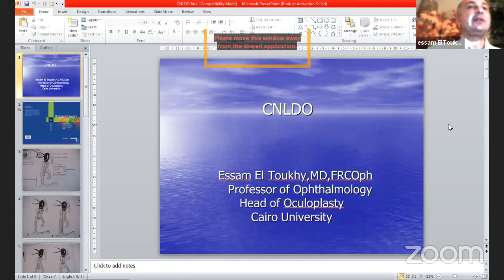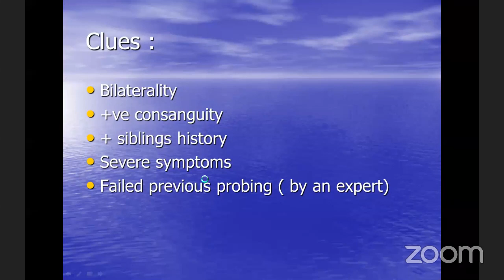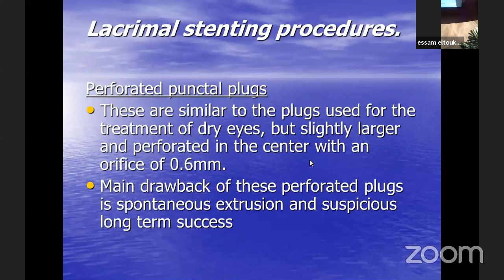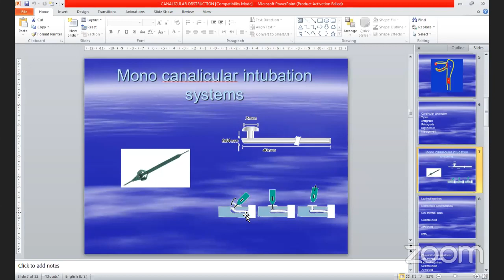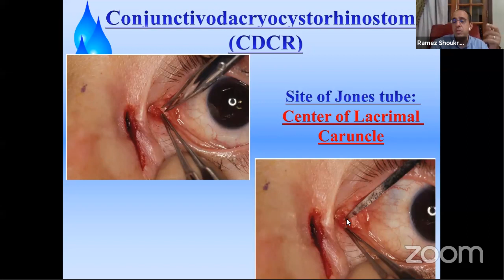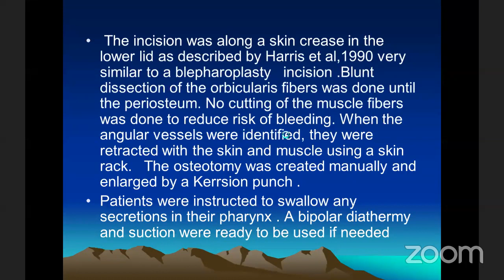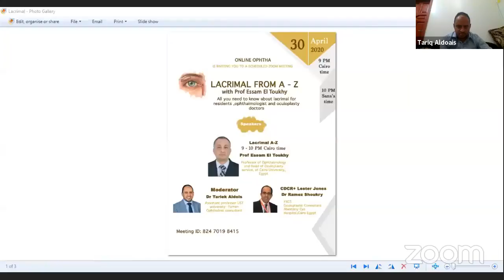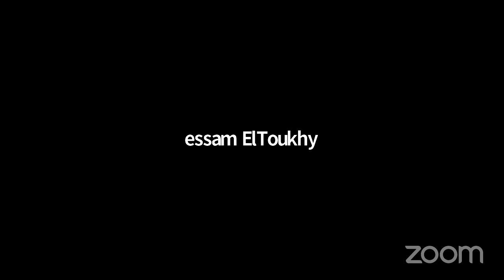LACRIMAL SYSTEM FROM A TO Z Dr. Essam El Toukhy